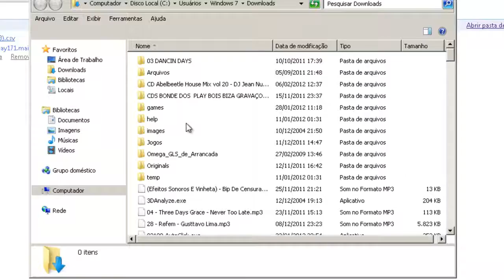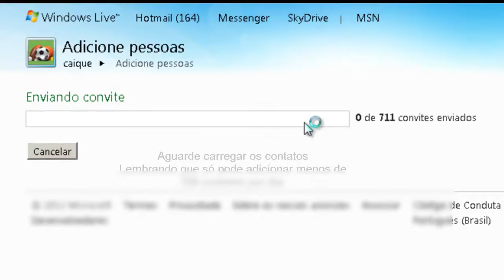Como importar Contatos de um MSN para outro [ 2012 ]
Comente o que você não entendeu ou o que quiser. Que logo logo estarei respondendo.